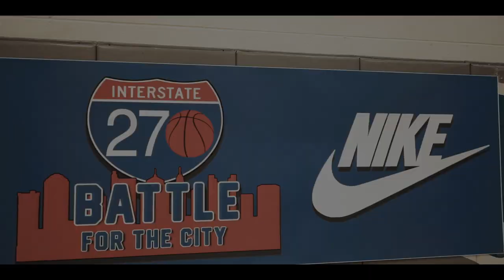Battle for the City: 2024 and 2025 showcase short film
Chris Hartley directs our first short film from last week's 2024 and 2025 boys and girls showcases at Battle for the City.